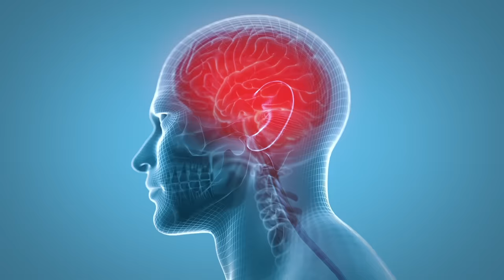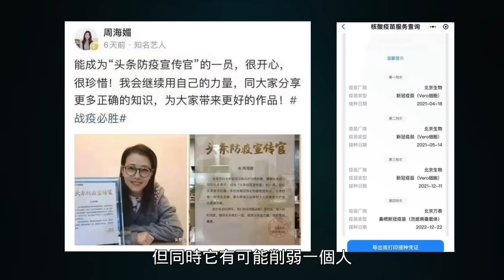揭秘港星周海媚死因之謎！這種病導致了她的死亡？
周海媚突然過世，死因成迷。楊醫師深入研究了周海媚的案例，將在本期影片中詳細分析她的病史和去世原因，深入解析這位港星去世背後的奧秘！

00:00 周海媚的病症
03:45 造成突然死亡原因
06:52 病情梳理
07:43 紅斑狼瘡的問題